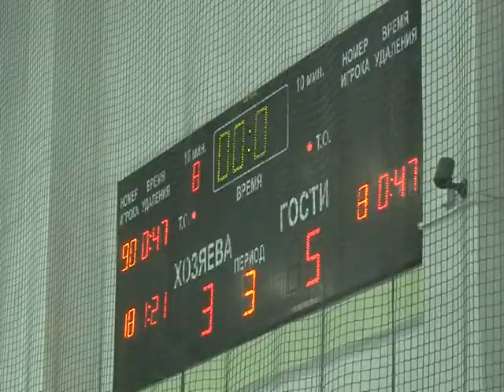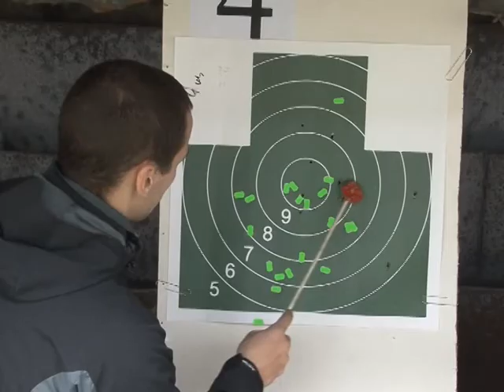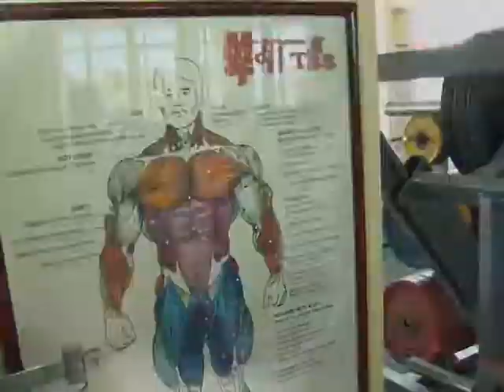Мой спорт 1.04.2015